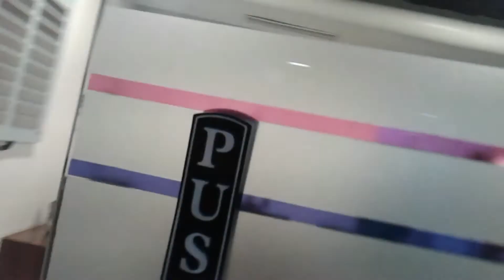Alibaba Cloud Meetup At Hyderabad|Alibaba Cloud Conference 11Aug 2018|Cloud computing|Tirupathi Rao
Alibaba cloud is Chaina Major Cloud computing Services Company
 From Aligroup has Conduct Meet up In Ikeva at Hyderabad.
Speakers Give Demo and Discuss about the topic Cloud Computing and Alibaba Cloud.
The Conference is all about How to use cloud computing in companies and also for websites and blogs.
Finally Attendees Clarify their doubts through this seminar.